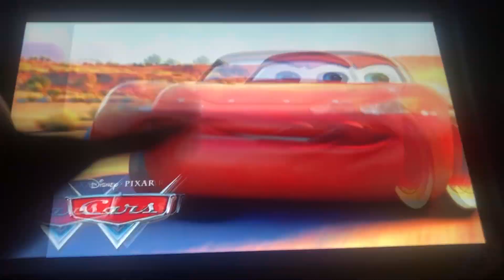Raven Dancing To The Gummy Bear Song From Teen Titans Go